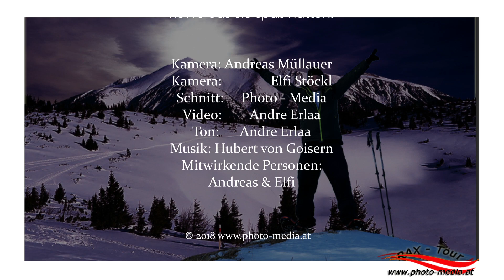High Light 2018 - Best - Pictures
Wieder ist fast ein Jahr vorbei, daher zeigen wir Ihnen die schönsten Schnappschüsse 2018 in dieser Dia-Show.
Die besten Lichtbilder von Niederösterreich und Steiermark, die schönsten Landschaften sowie die besten Lichtstimmungen der Natur. Sollten Sie mehr Interesse haben, dann Besuchen Sie uns auf Facebook, oder auf meiner Website.

Wollt Ihr immer die schönsten Schnappschüsse erleben die gleich veröffentlicht werden auf Facebook sehen, dann liket meine Seite.

Film: Andre Erlaa
Foto: Andreas Müllauer
& Elfi Stöckl
Schnitt: Photo-Media